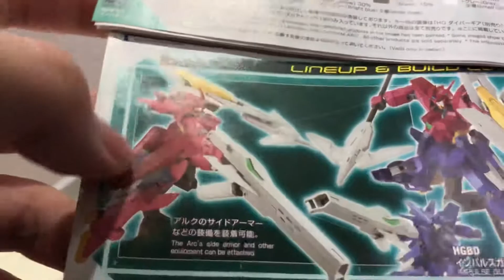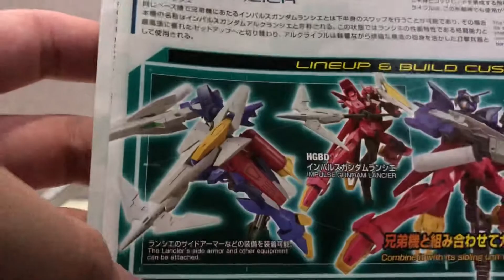[Review] Docking Formation!!!! - Arc-Lancier / Lancier-Arc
[Review]
HG 1/144 Impluse Gundam Arc - Lancier / Impluse Gundam Lancier-Arc

รีวิวประจำวันนี้ครับกับหุ่น การรวมร่างของหุ่นทั้งสองตัวก็คือ อิมพัลส์กันดั้ม อาร์ค และ อิมพัลส์กันดั้ม แลนเซียร์
ที่เป็นการรวมร่างในรูปแบบ Docking Formation ก็คือการสลับชิ้นส่วนกันนั่นเอง โดยก็มีการรวมร่างทั้งหมดด้วยกัน 4 แบบนั้นเองครับ ไม่ว่าจะเป็นการ สลับท่อนล่างเพื่อเปลี่ยนรูปแบบการต่อสู้ หรือการ นำชิ้นส่วนของหุ่นคู่มาติดตั้งเพื่อให้เปลี่ยนความสามารถหุ่นและเพิ่มความสามารถขึ้นไปอีกครับ ซึ่งจะออกมาเป็นยังไงนั้น เชิญชมกันได้เลยครับ!!!